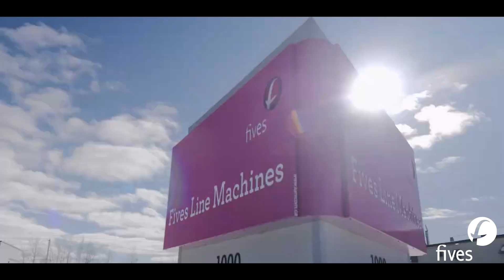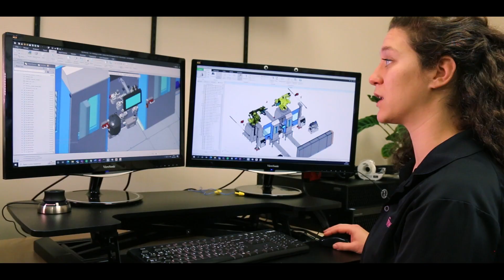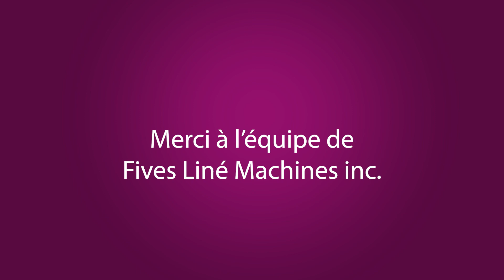Fives Liné Machines (2022)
Petite visite chez Fives Liné Machines, spécialisée dans la conception, la fabrication et l’assemblage de machines-outils à commandes numériques.